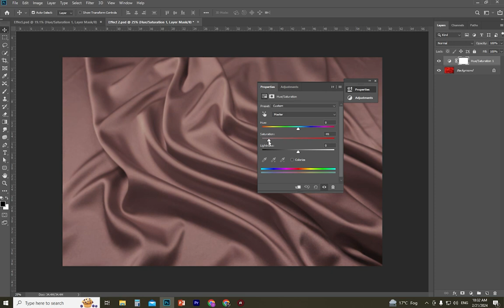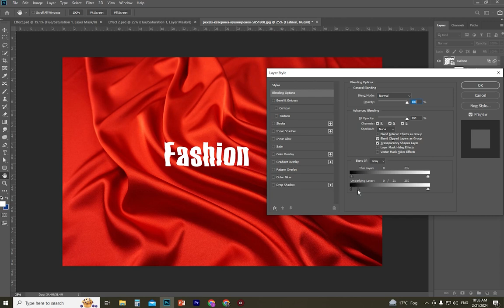How to Create a Displacement Effect In Photoshop || IFDA INSTITUTE